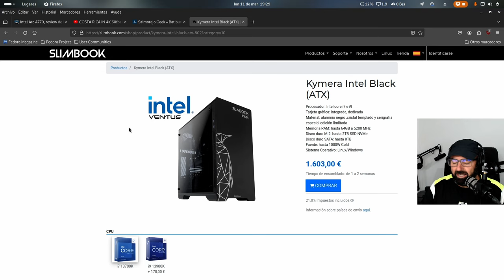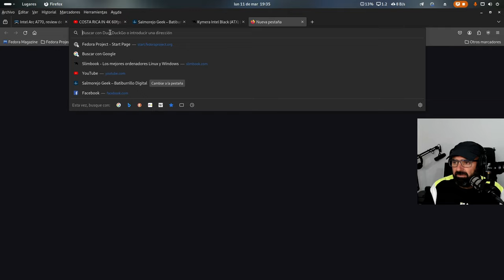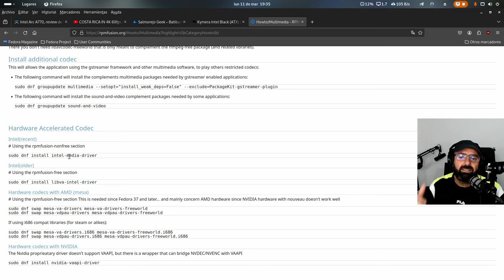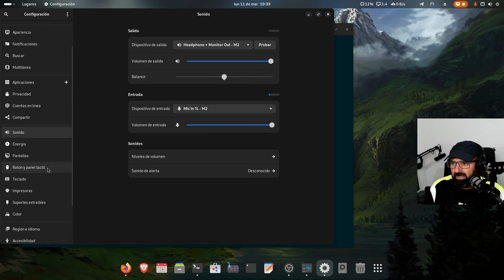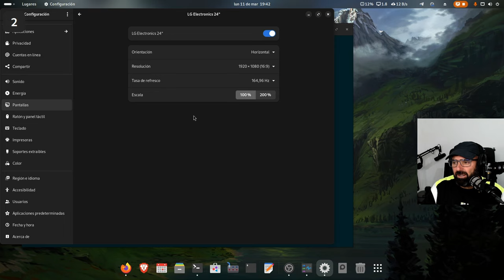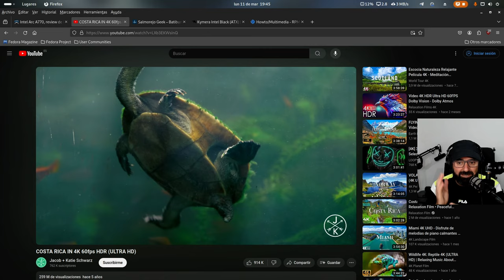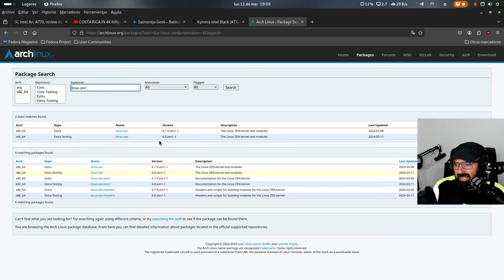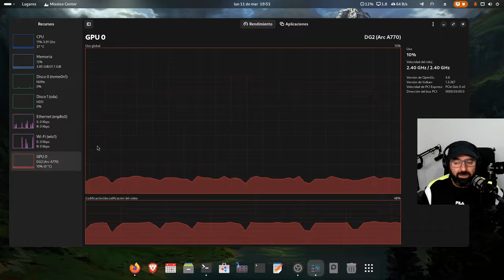He instalado Fedora 39 Gnome en mi PC SlimBook Kymera con gráfica Intel ARC A770 | Cuento cositas 😎🐧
Pues eso, que he instalado Fedora 39 Gnome en mi PC de escritorio SlimBook Kymera con una tarjeta gráfica Intel ARC A770 de 16GB VRAM. Os cuento mis impresiones de usuario doméstico ya que yo no soy jugón o parecido.